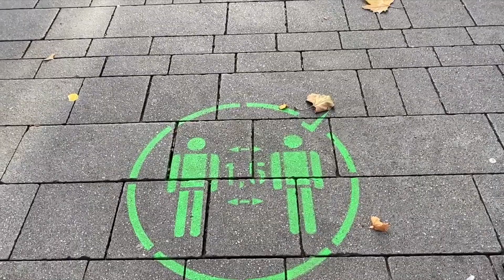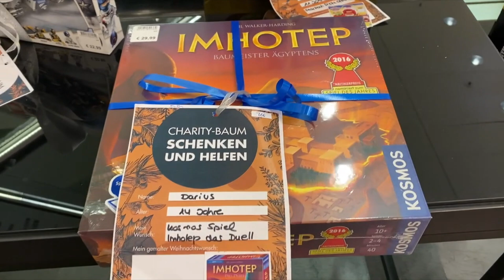Comprinhas de presente de Natal na Alemanha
Uma amiga me perguntou se eu queria mandar presentes para minha família no Brasil. Ela iria sair da Alemanha no dia 6 e poderia levar algumas coisas para minha família.

Então eu fui as compras!!
Nada como comprar presentes de Natal para a família.
E além disso mostro no vídeo os preços de cada coisa que eu comprei para eles. Eu sei que vocês gostam de saber quanto custam as coisas na alemanha, portanto aí vai.

Comprei roupa de bebê, comprei Adventskalender, enfeites de Natal e muitas outras coisas.

Já me segue no instagram? Segue lá! Eu mostro mais do dia a dia nos stories. Tem muita coisa legal que acaba não vindo para o Youtube.

A nossa caixa postal. Escreve do jeito que está aqui tá.

50684 Köln